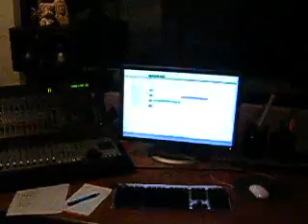PG 165 - Guitar Recording - "I Will"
.Jason laying down the guide tracks for PG 165's upcoming EP which is scheduled for release in December 2007. Stay in tune guys...